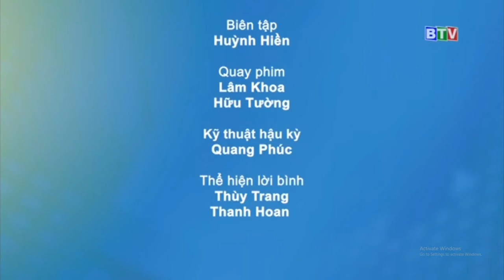Hình hiệu Hát cho ngày mai Bình Thuận 2022 04 10 21 44 36 ĐÃ UP